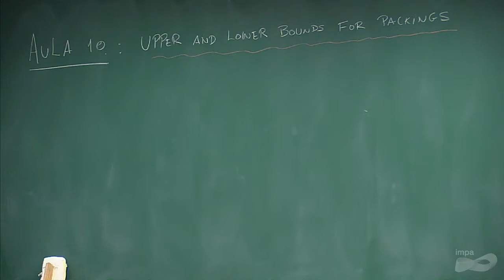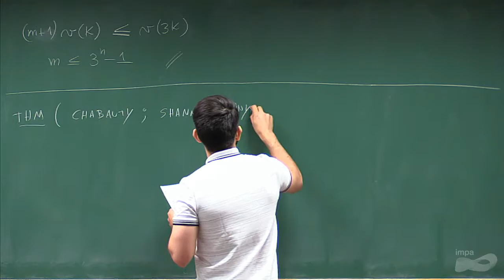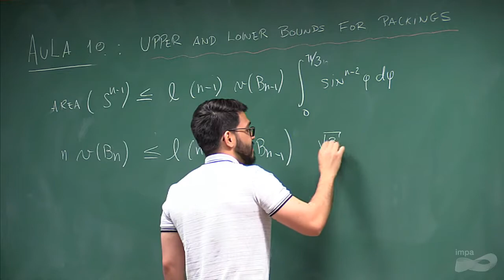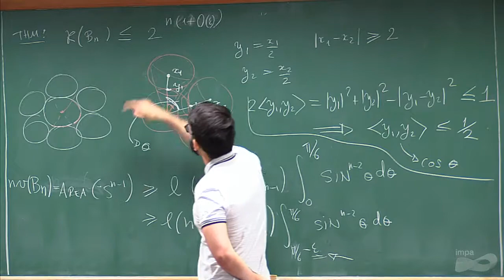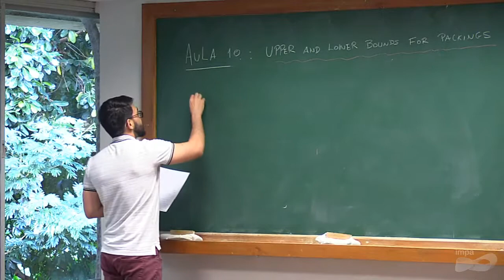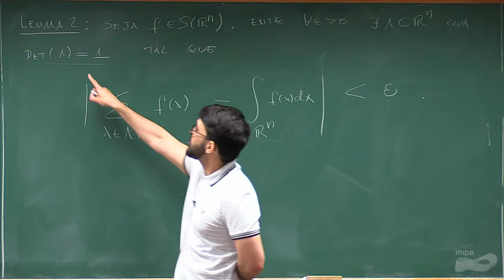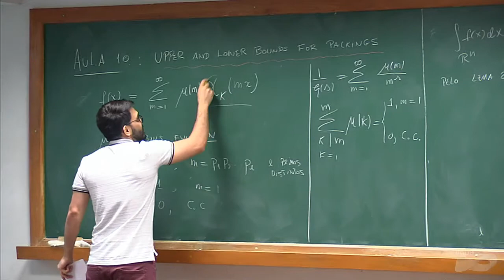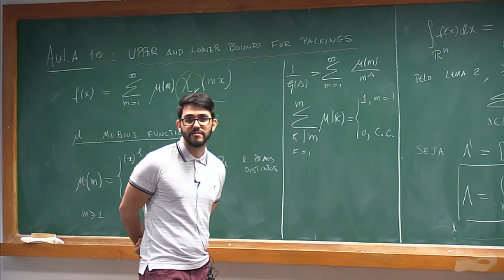Programa de Doutorado: Topics in Analysis: Sphere packings, Fourier analysis and beyond - Aula 10